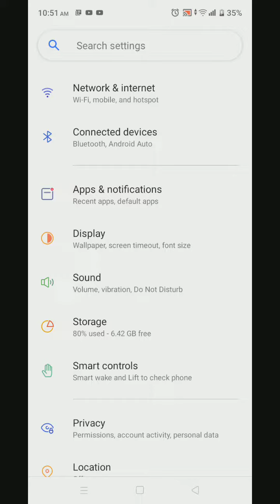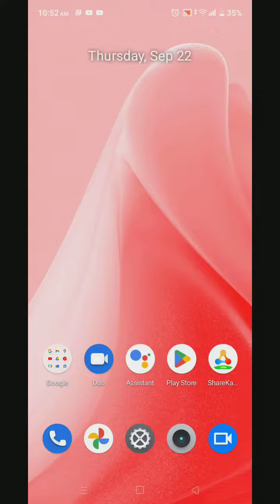Screenshot In Realme C33, How To Take Screenshot In Realme C33,Realme C33 Mein Screenshot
Screenshot In Realme C33, How To Take Screenshot In Realme C33,Realme C33 Mein Screenshot Kaise Len, Three Finger Screenshot Setting,